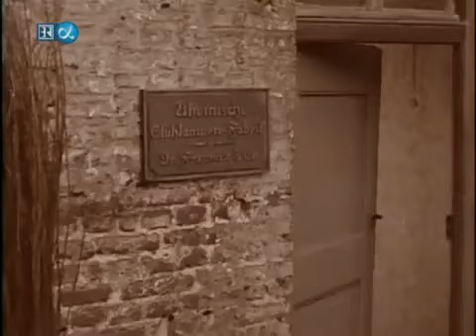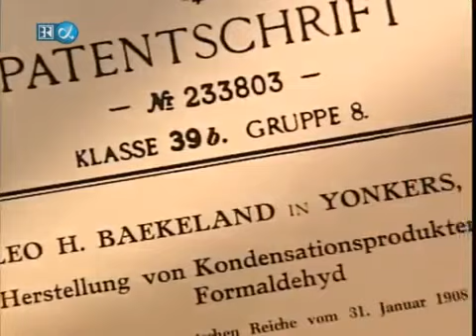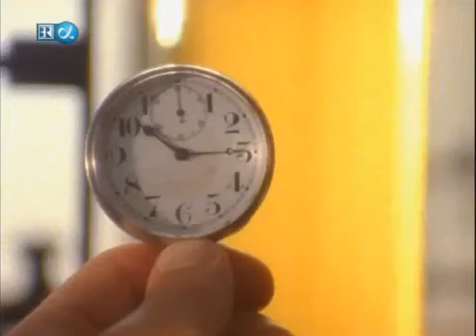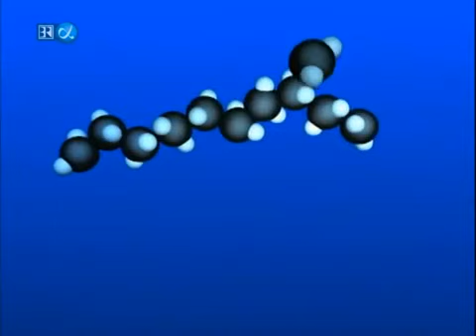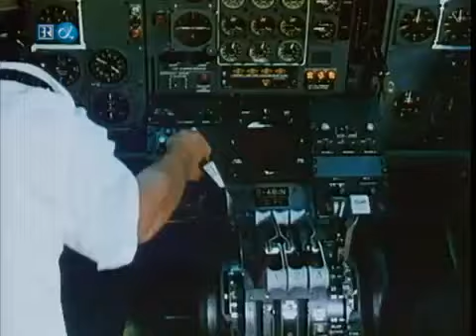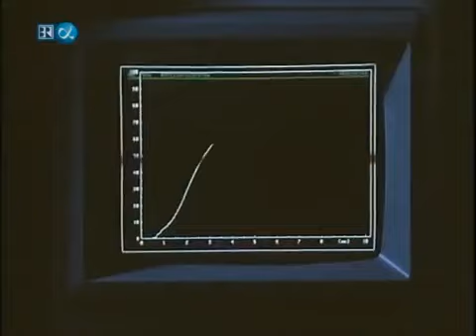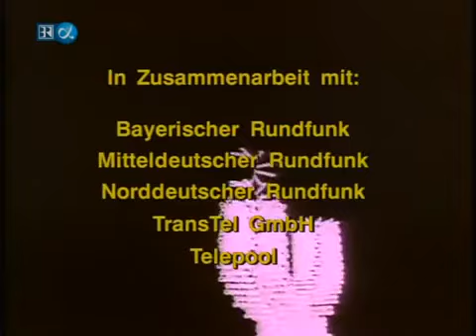044 Riesenmoleküle Hermann Staudinger Meilensteine der Naturwissenschaft & Technik